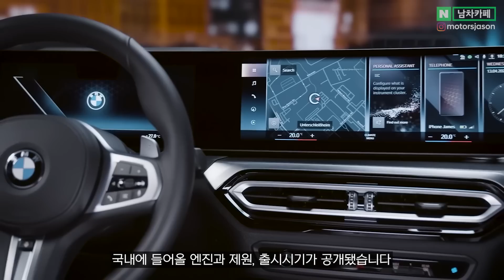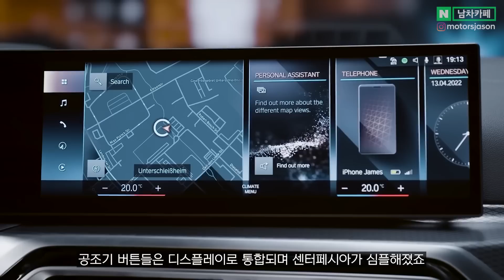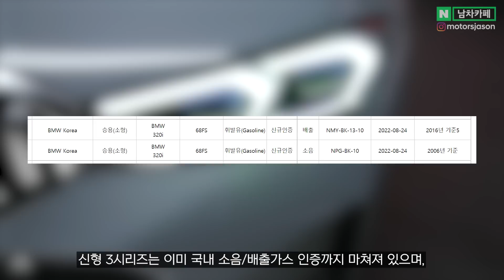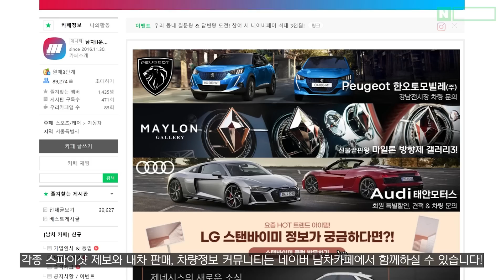싹 다 바뀌었다고!? 드디어 뜬 신형 BMW 페이스리프트가 역대급인 이유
D 세그먼트 올킬하는 신차!! 다들 어떻게 생각하시나요??